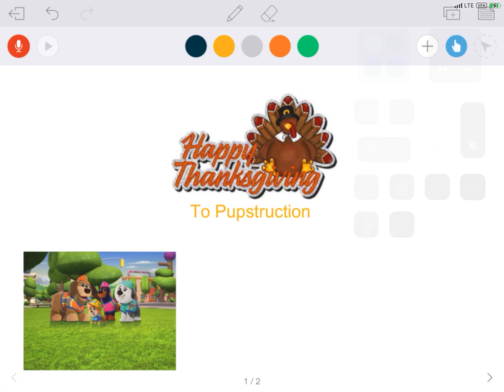Happy Thinksgiving 2023 To Pupstruction